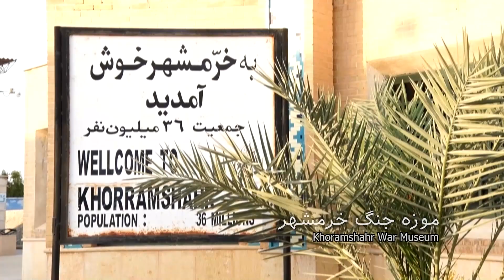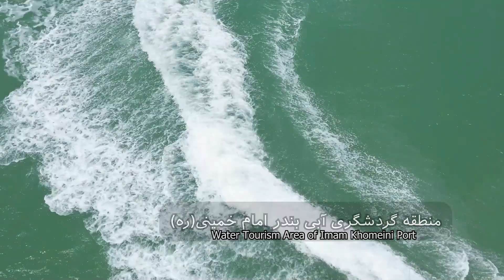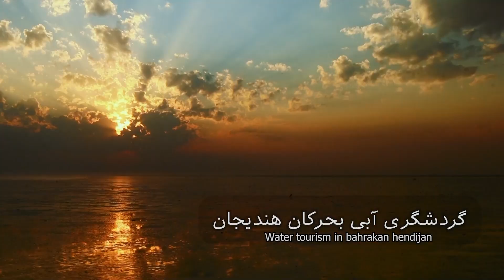Η επαρχία Χουζεστάν- Khouzestan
Η επαρχία Khuzestan (επίσης γράφεται Xuzestan· περσικά: ستان خوزستان Ostān-e Xuzestān) είναι μία από τις 31 επαρχίες του Ιράν. Βρίσκεται στα νοτιοδυτικά της χώρας, η επαρχία συνορεύει με το Ιράκ και τον Περσικό Κόλπο. Πρωτεύουσά του είναι το Αχβάζ και καλύπτει έκταση 63.238 τετραγωνικών χιλιομέτρων (24.416 τετραγωνικά μίλια). Από το 2014, αποτελεί μέρος της Περιφέρειας 4 του Ιράν.

Από την απογραφή του 2016, η επαρχία είχε πληθυσμό 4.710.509 σε 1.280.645 νοικοκυριά. Αυτό είχε αυξηθεί από 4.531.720 άτομα σε 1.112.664 νοικοκυριά που καταγράφηκαν στην απογραφή του 2011.

Μια από τις πιο σημαντικές περιοχές της Αρχαίας Εγγύς Ανατολής, το Khuzestan περιλαμβάνει πολλά από αυτά που οι ιστορικοί αναφέρουν ως αρχαίο Elam, του οποίου η πρωτεύουσα ήταν στα Σούσα.

Το Κουζεστάν είναι γνωστό για την εθνοτική του ποικιλομορφία. ο πληθυσμός του Χουζεστάν αποτελείται από Λουρ, Ιρανούς Άραβες, Κασκάι, Αφσάρ, αυτόχθονες Πέρσες (Ντεζφούλι-Σουστάρι, Μπεχμπαχανί), Κούρδους και Ιρανούς Αρμένιους. Ο πληθυσμός του Χουζεστάν είναι κατά κύριο λόγο σιίτες μουσουλμάνοι, αλλά υπάρχουν μικρές μειονότητες Χριστιανών, Εβραίων, Σουνιτών και Μαντειανών.Ο μισός πληθυσμός του Χουζεστάν είναι Λουρ.